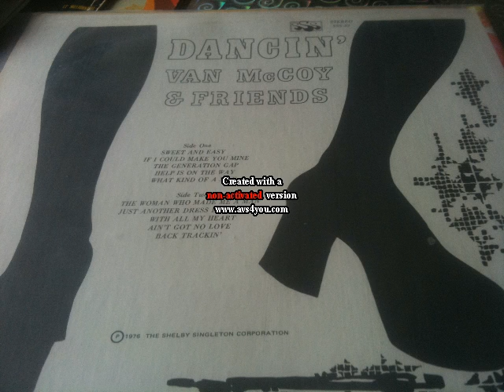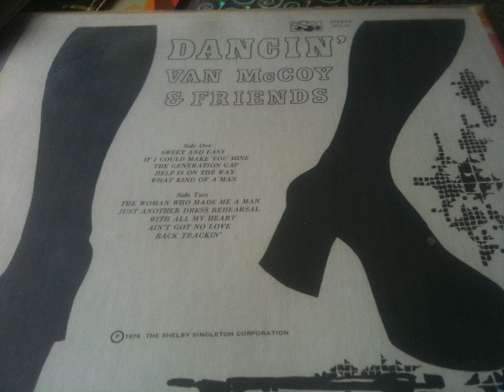VAN MC COY 2 POPCORN LP